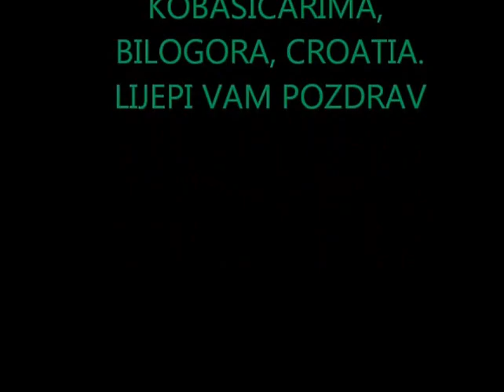PROLJETNI POZDRAVI IZ KOBASIČARA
DAŠAK PROLJEĆA U BILOGORSKOM SELU